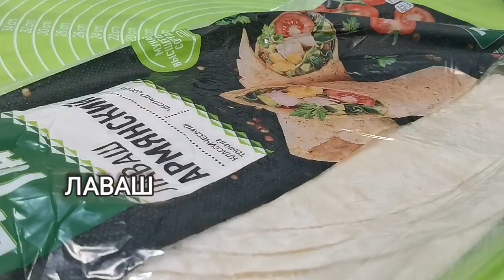Беру лаваш и немного фарша и готовлю вкусный ужин.